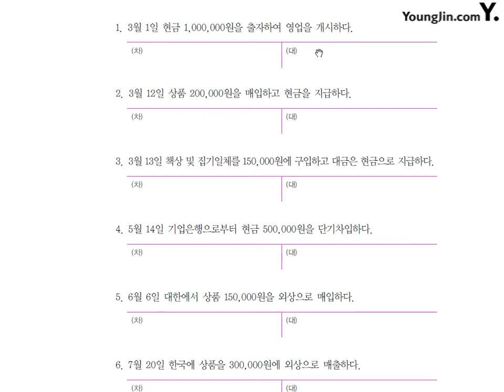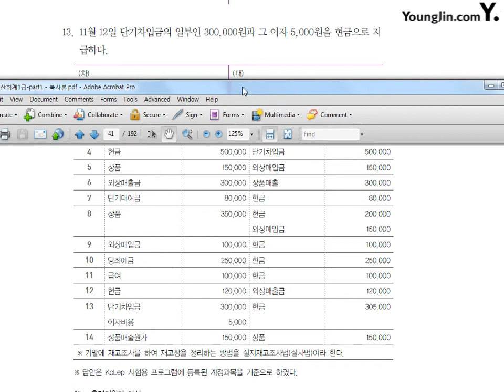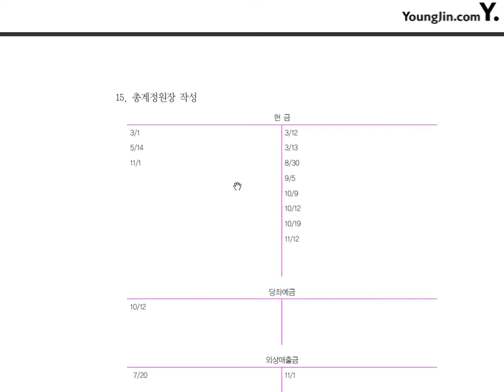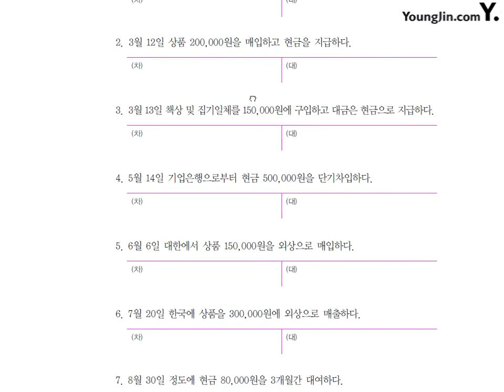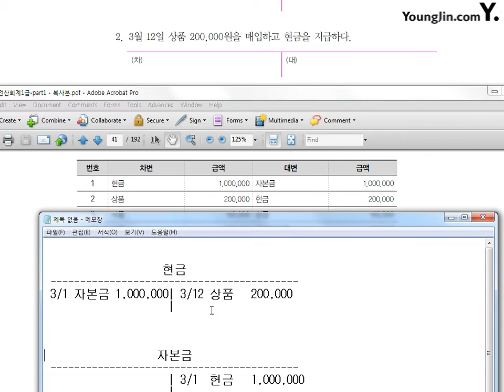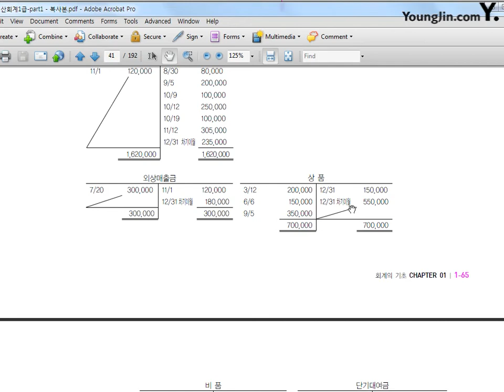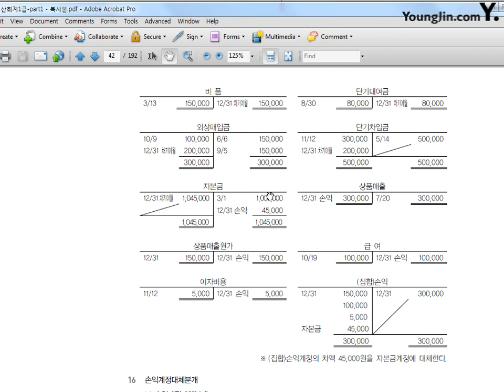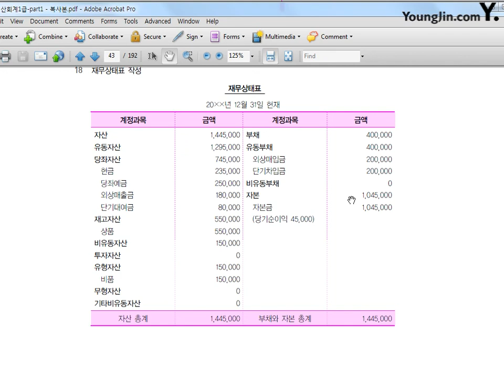제10강 기초분개연습#3